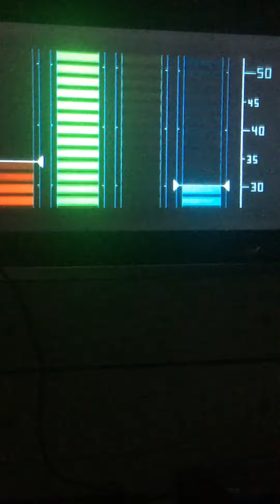Run like hell